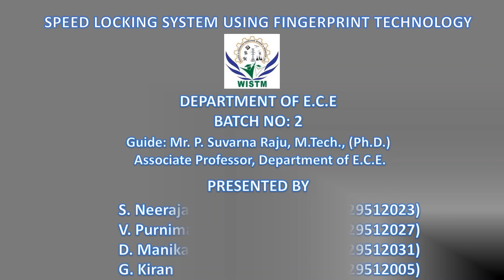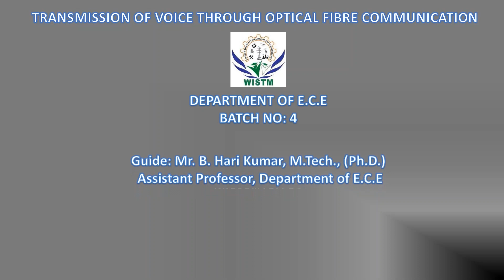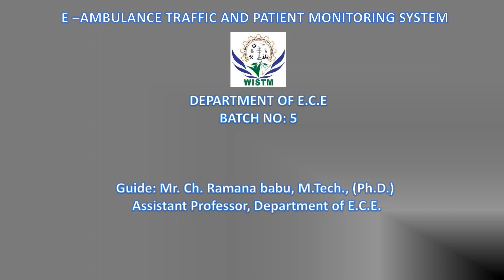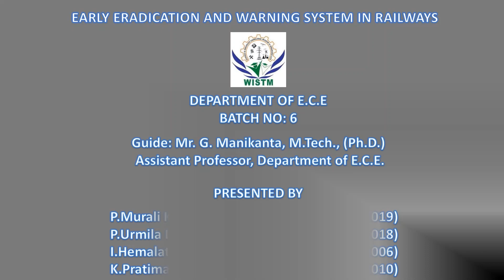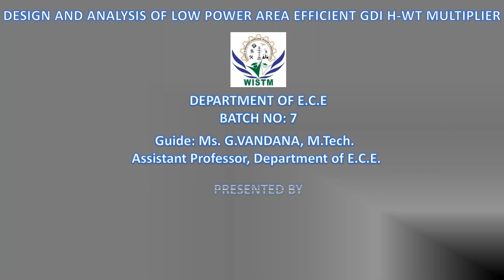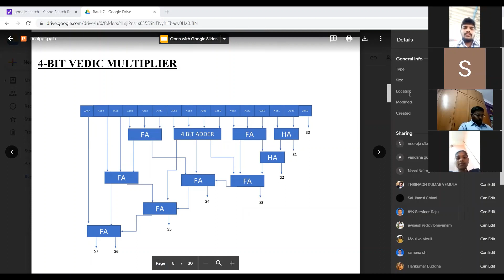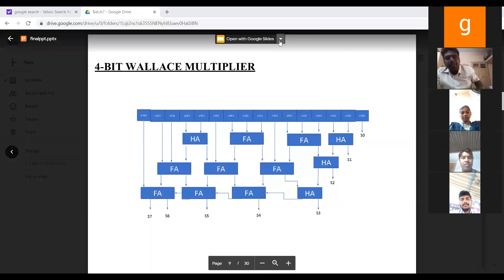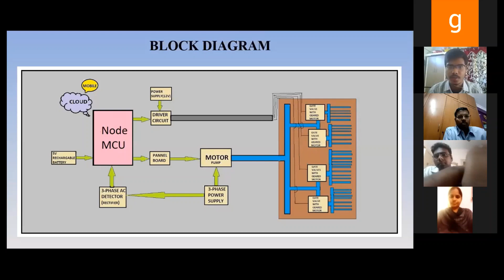Wistm college Ece department final year project viva(2016-2020)batch